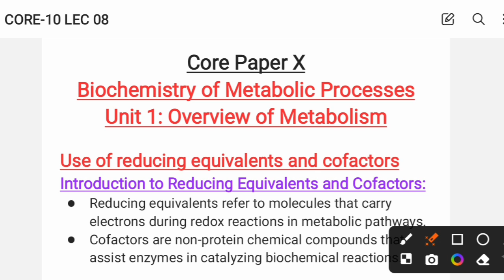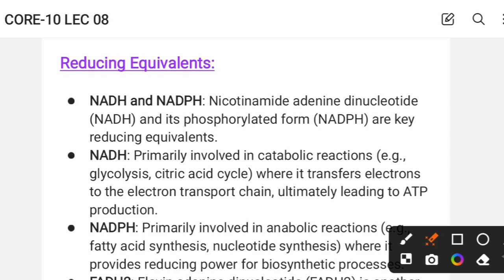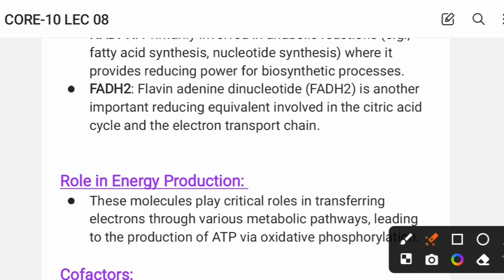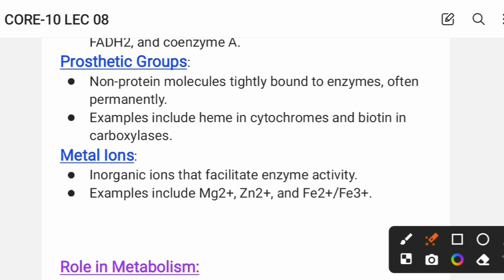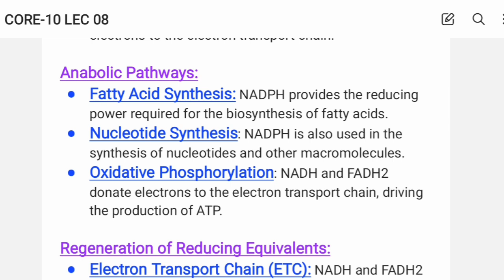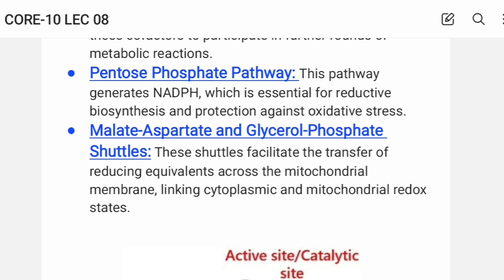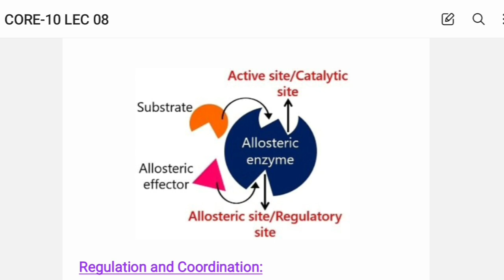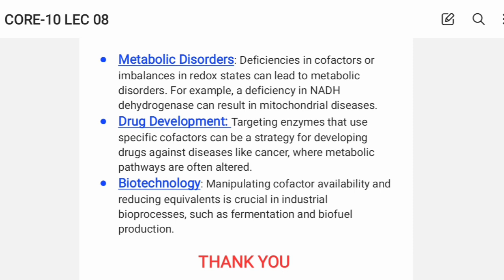Use of Reducing equivalents and cofactors in odia || Core 10 Lec - 08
More about Topic 😍
Biochemistry of metabolic processes involves intricate pathways converting nutrients into energy (ATP) and synthesizing biomolecules. Enzymes regulate these pathways, crucial for cellular function and pivotal in understanding diseases and drug development.

Hope you don't have any doubt about the concepts regarding to this lecture if you have any doubt then do let me know in the comment box and don't forget to subscribe to our channel BEM ODIA